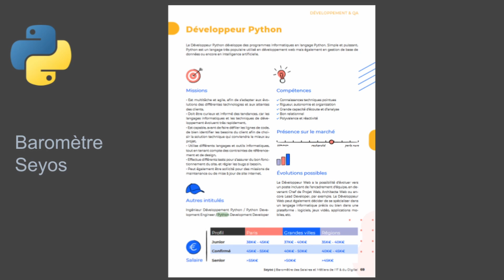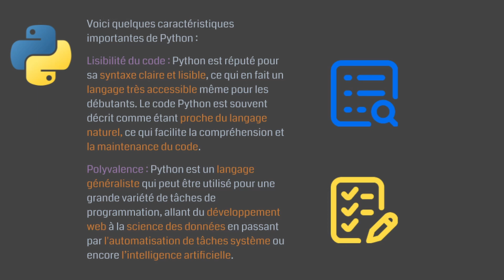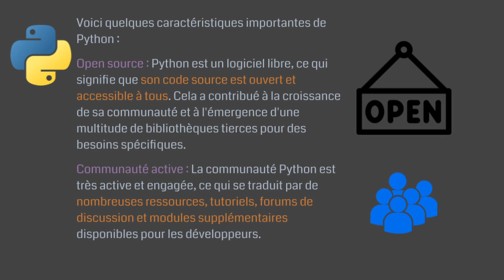Apprendre Python en 2025 - Les Raisons qui vont te CONVAINCRE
Dans cette vidéo, je vais vous présenter Python, ses principales caractéristiques, et pourquoi il est autant apprécié par les développeurs, qu’ils soient débutants ou experts."
Soutien la chaîne et deviens membre ❤️

❤️ Merci pour le soutien
Mes vidéos et tutoriels

Comment mémoriser ses cours? la méthode PAA: Méthode efficace du collège au Bac+5 et même au-delà

📚Livres pour apprendre Java
Apprendre la Programmation Orientée Objet avec le langage Java
Le livre de Java premier langage
Programmer en Java (Français)
Java pour les nuls
Effective Java (Anglais)

📚Livres pour apprendre Python
Apprenez à programmer en Python
Python pour les Nuls
Python Crash Course (Anglais)

📚Livres pour apprendre JavaScript
Programmer avec Javascript en s'amusant pour les Nuls
Javascript: The Definitive Guide (Anglais)
🖥️ Setup complet télétravail et chill gaming🎮

Processeur Intel i39100F
Mémoire 32go Corsair VENGEANCE
Maxsun Carte Graphique AMD Radeon RX 580 8go
AOC Écran 24G2SPU/BK IPS LED 23,8" AMD FreeSync
Micro Blue Microphones Yeti
ASUS TUF GAMING B660-PLUS WIFI D4
Boitier PC gamer Sharkoon RGB
Aerocool LUX RGB 650M Alimentation 650 W
Clavier Mécanique RBG Logitech G915
Souris RVB gamer Logitech G PRO sans Fil
Bureau Électrique Assis-Debout 60x140 SONGMICS
Fauteuil de Bureau Gaming SONGMICS